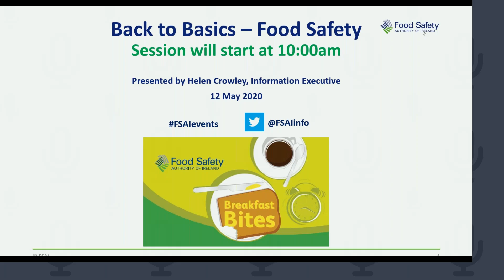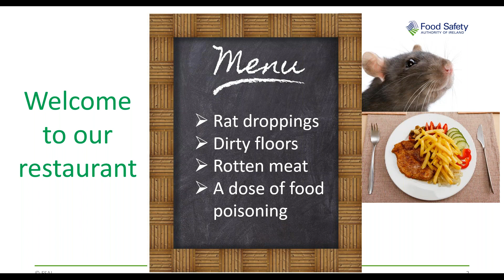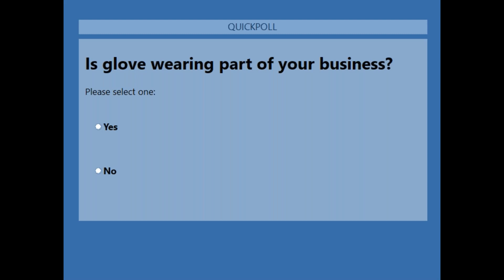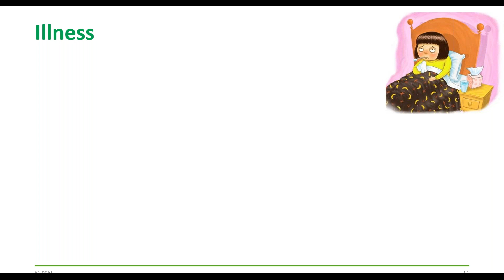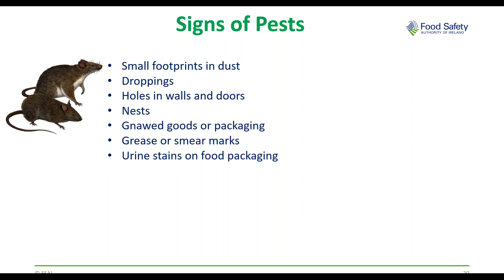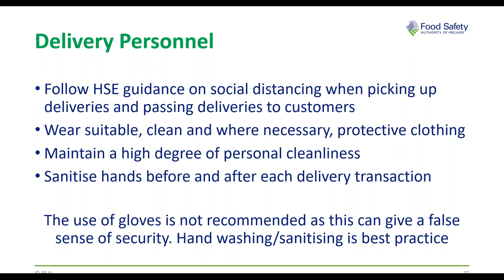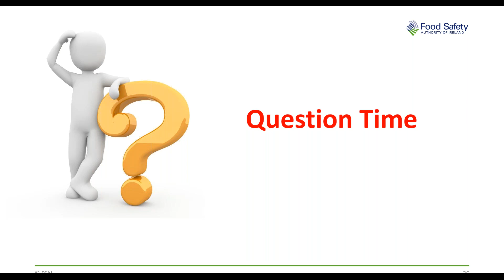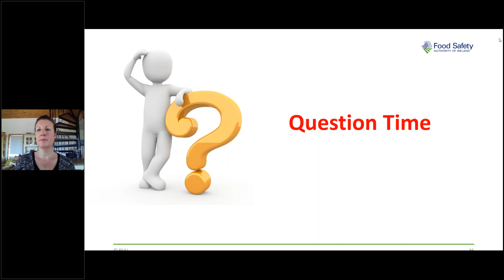Breakfast Bite: food safety - back to basics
On the 12 May 2020, we held our first online event. It was a breakfast bite event which explained the basics of food safety for food businesses. Due to popular demand, we have decided to upload a video of the event to Youtube.